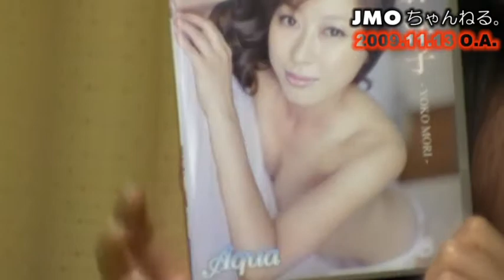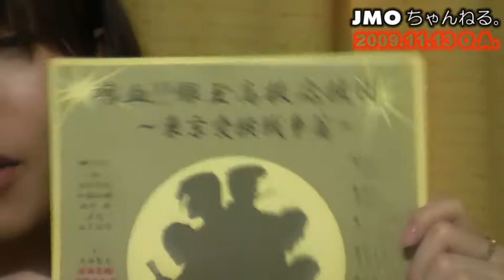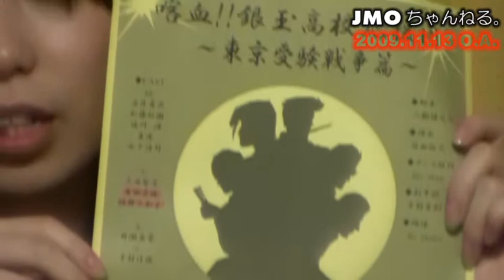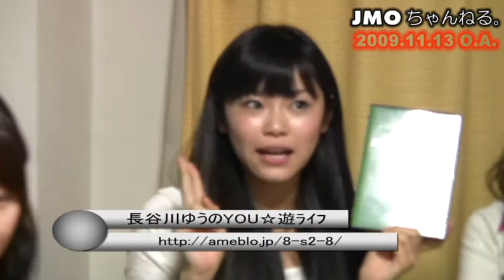森よう子、深谷紗香、角田奈穂、長谷川ゆう、マリヤ JMOちゃんねる。2009年11月13日放送ダイジェスト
JMOちゃんねる。2009年11月13日放送ダイジェスト
出演者：森よう子、深谷紗香、角田奈穂、長谷川ゆう、マリヤ